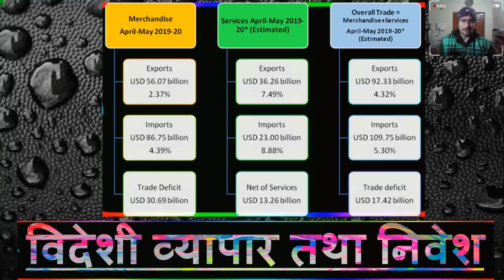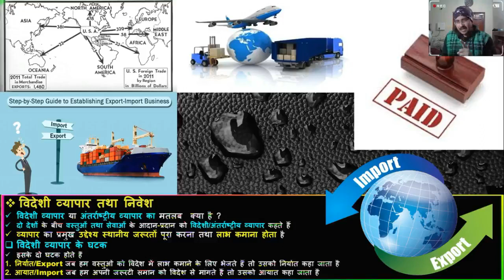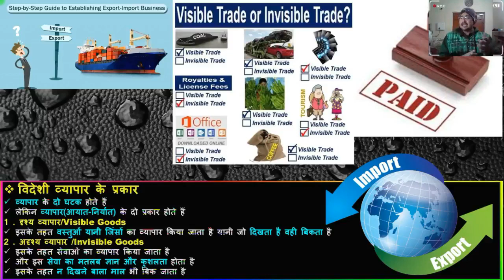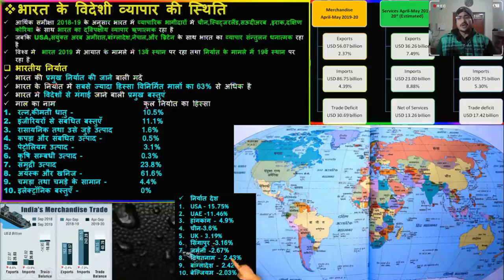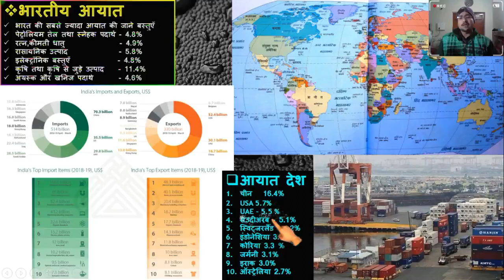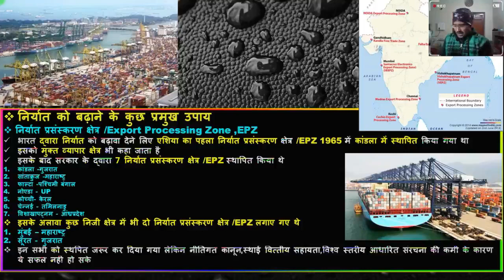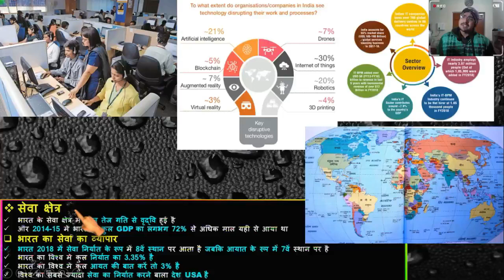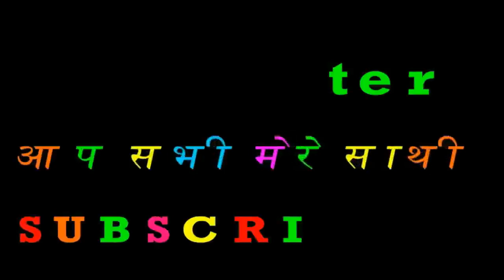विदेशी व्यापार तथा निवेश ,Import Export,Export Processing Zone,Foreign Trade & Integration of Market